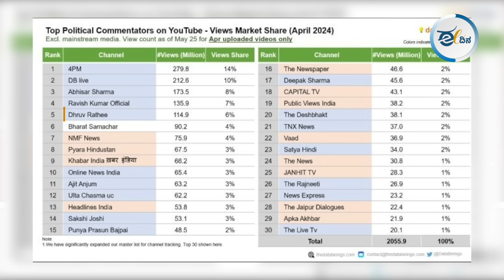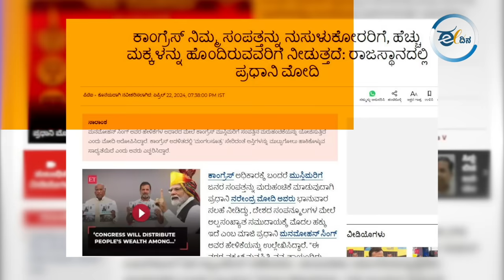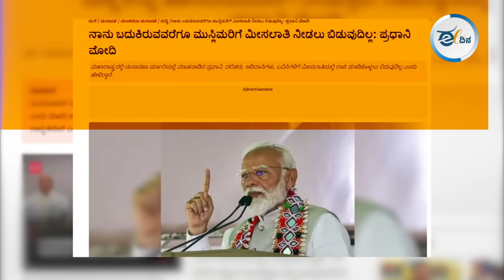ಈ ಚುನಾವಣೆಯ ಹತ್ತು ಪ್ರಮುಖ ಅಂಶಗಳು | Lokasabha Election 2024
ಈ ಚುನಾವಣೆಯ ಫಲಿತಾಂಶ ಕೇವಲ ಅಂಕಿಗಳಲ್ಲಿ ಇಲ್ಲ; ಇದರಲ್ಲಿ ನಾವುಗಳು ಗಮನಿಸಬೇಕಾದ ಈ ಹತ್ತು ಅಂಶಗಳಲ್ಲಿ ಇದೆ ಎನ್ನುತ್ತಾರೆ ಡಾ.ವಾಸು ಎಚ್‌.ವಿ. ಅವರು ಇಲ್ಲಿ ಮಂಡಿಸಿದ್ದಾರೆ ʼಈದಿನ ಎಕ್ಸಿಟ್‌ ಪೋಲ್‌ʼ.